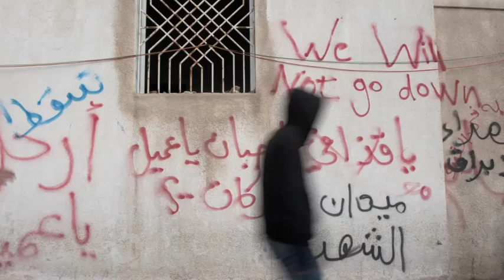TimesCast - February 28, 2011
Airstrikes in eastern Libya; world leaders pressure Colonel Qaddafi to resign; the cost of speaking out against him.

in order to embed this video.